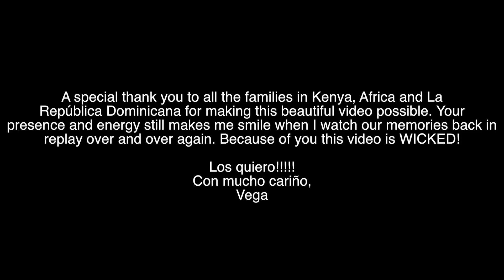Verónica Vega - Wicked (English Version)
Wanting to capture the spirit of the culture, Verónica Vega shot this video for her single "Wicked" while visiting and performing with AKON in Kenya.